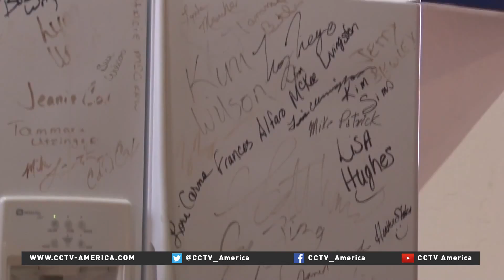Trans-Pacific Trade deal would be largest free trade agreement in history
The proposed Trans-Pacific Partnership, known as the TPP, if passed, would be the biggest trade agreement since NAFTA more than 20 years ago.The North American Free Trade Agreement is still controversial, with many supporters saying it was great for business, and others arguing it ruined towns.CCTV's Roza Kazan filed this report.